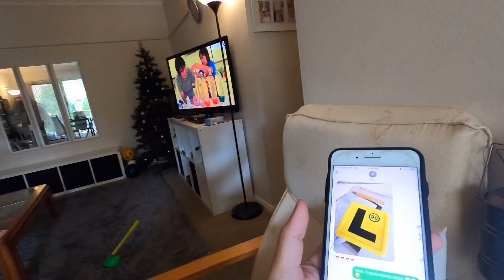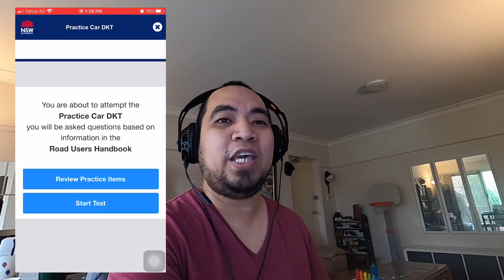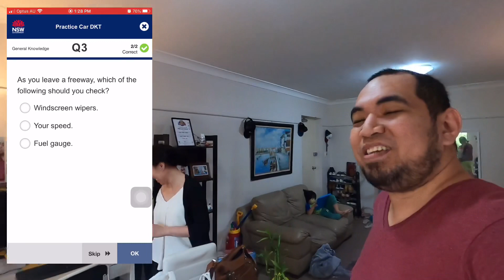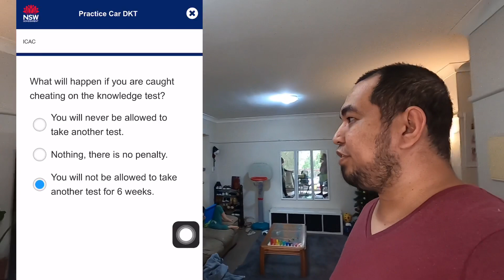NAG TAKE SI MISIS NG DRIVER’S KNOWLEDGE TEST! PUMASA KAYA???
Tips para maipasa ang driver knowledge test sa Australia.